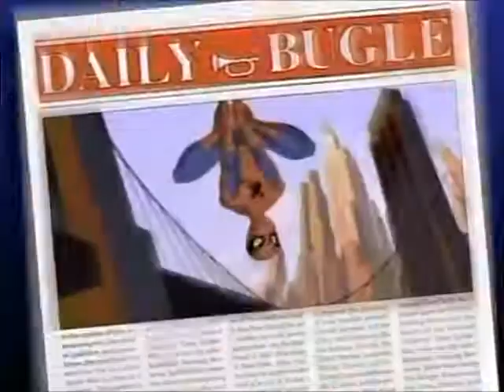Spectacular Spider-Man Opening A Capella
Presenting, the one and only Morkez Marihser performing the one and only opening to the one and only Spectacular Spider-Man TV series! (That's a mouthful...) No voice filters were used in this, it's just 36 tracks of yours truly making nonsense noise and a few words at a microphone.

I started work on this two weeks ago and love the results. True, it isn't a perfect match, but it fits the visuals. Expect to see more a capella perfrormances from me in the future! (I'll probably lean towards video game tracks rather than more cartoon openings, but this one just had to be done. Plus, I was surprised to see that Spectacular Spidey hasn't been done yet.)